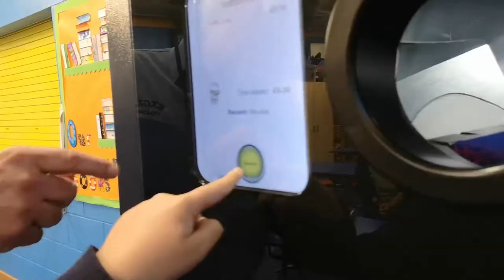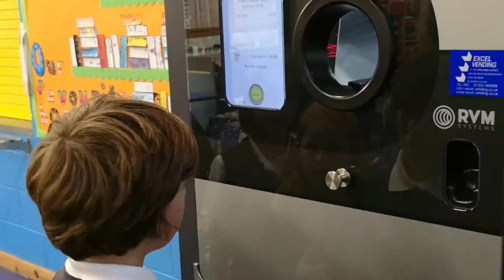Stow Primary School Plastics reverse vending machine experience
As part of the 'Disrupters' project, Stow Primary School in the Scottish Borders were visited by John Macdonald from Excel Vending.
He brought in a reverse vending machine which pays money back for recycling plastic bottles and cans.